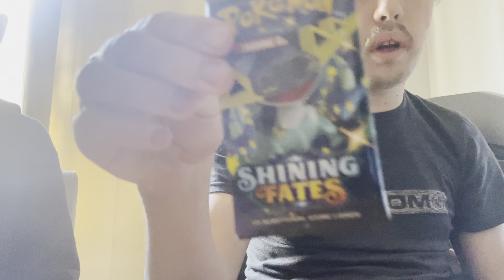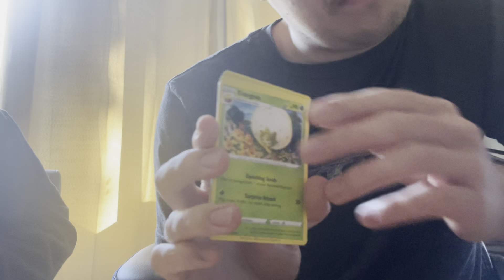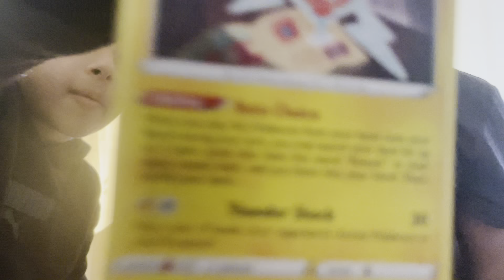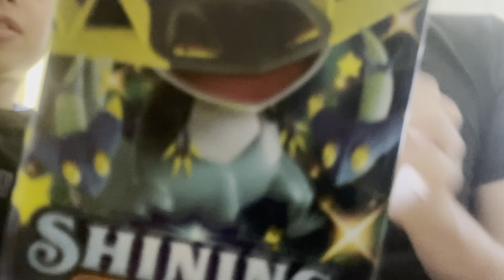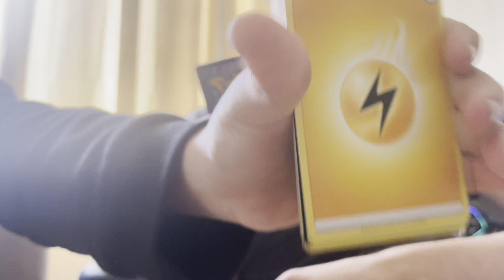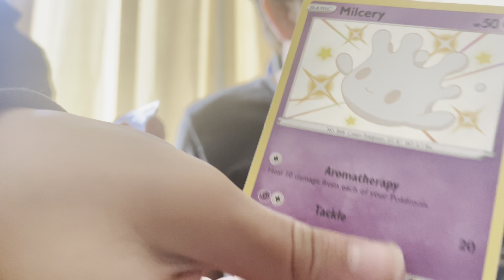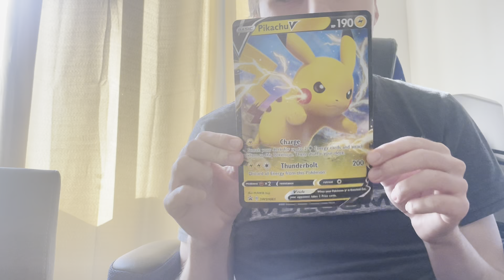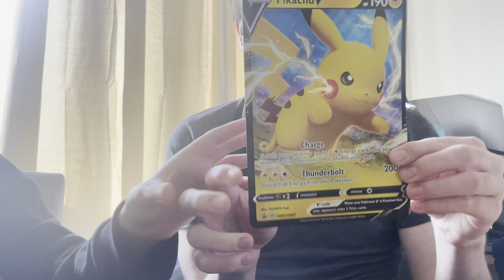Pokémon card openings with able shining fates